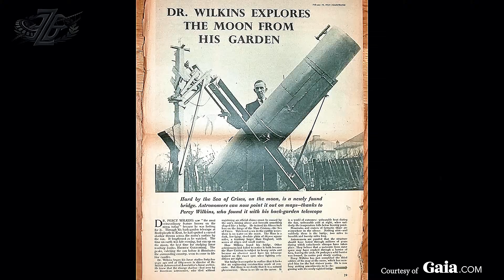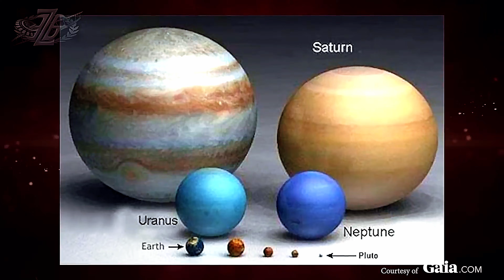The Moon’s Dark Side Secrets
The Moon has baffled scientists for centuries — its perfect orbit, its tidal lock with Earth, and the eerie fact that it appears the same size as the Sun from our perspective. But what’s really on the far side of the Moon, hidden from human eyes? From NASA’s classified files to ancient astronaut theories, we uncover the shocking secrets of the Moon’s dark side.

👉 Immerse Yourself in Streaming Consciousness Discover GAIA MEMBERSHIP and unlock access to 8,000+ series, films, documentaries, and classes. Learn from renowned teachers on manifestation, healing, and living your truth. Transform your mind, body, and soul this holiday season—start your journey today!